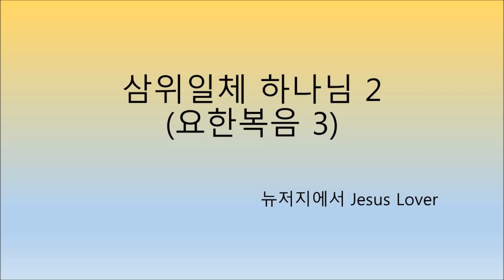[요한복음 성경공부] (2) 삼위일체 하나님 (2) by 뉴저지 Jesus Lover